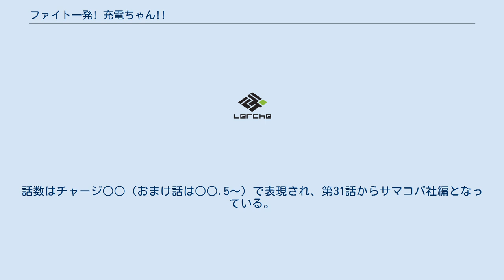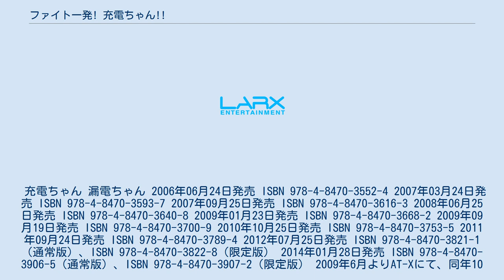ファイト一発! 充電ちゃん!!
『ファイト一発! 充電ちゃん!!』（ファイトいっぱつ!じゅうでんちゃん!!）は、ぢたま（某）による日本の漫画作品。
ワニブックス『コミックガム』にて連載された。
 現実世界とは異なる「平行世界（ライフ・コア）」に存在する会社・ネオジム綜合充電社に勤める、ドジOLのぷらぐ・クライオスタットが、同期のアレスタや人間世界（パラレル）の近江閃登らの協力者を得て、生命深度の著しく低い人々に「充電」作業を行い、魂の回復を促しながら、自らに隠された意味に立ち向かう物語。
話数はチャージ○○（おまけ話は○○.5〜）で表現され、第31話からサマコバ社編となっている。
全12話。
ナレーションは三石琴乃が担当。
 『ファイト一発! 充電ちゃん!! 秘湯 樹段天空温泉』は、DVD初回限定版の同梱DVDに収録の映像特典スペシャルエピソード。
 『ファイト一発! 充電ちゃん!! 天才・ぷらぐの元気が出るラヂオ!!』のタイトルで、音泉にて配信された。
全13回。
 PlayStation Portable用ゲームソフト『ファイト一発!充電ちゃん!!CC』が、UMD版が2010年5月27日に、ダウンロード版が同年7月22日にラッセルより発売された。